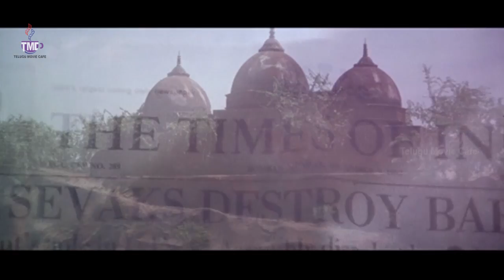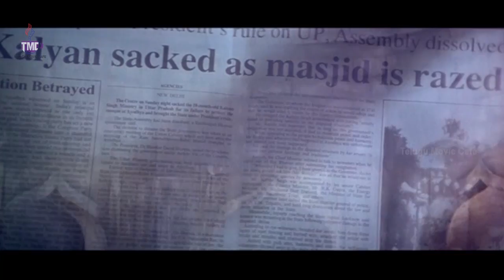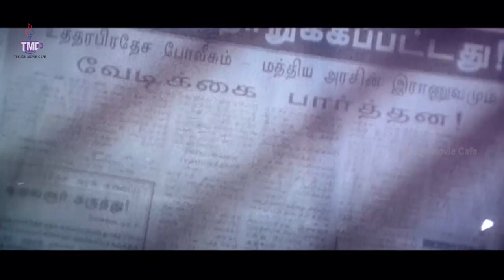Babri Masjid Demolished Scene || Bombay Movie || Aravind Swamy, Manisha Koirala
Watch Bombay Telugu Movie Scenes Starring: Aravind Swamy, Manisha Koirala, Nassar